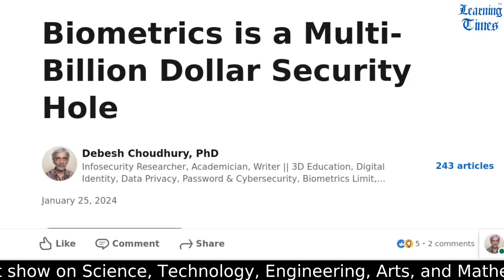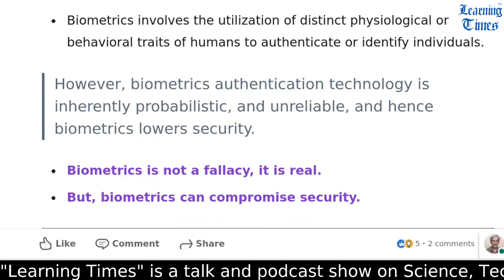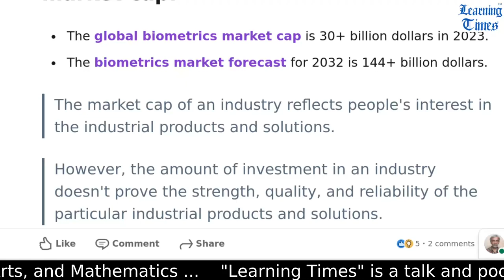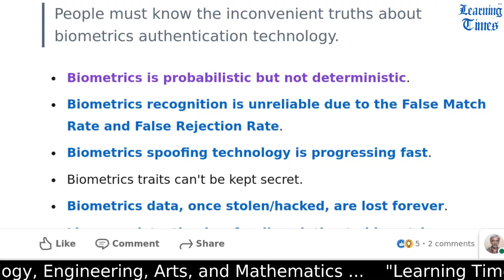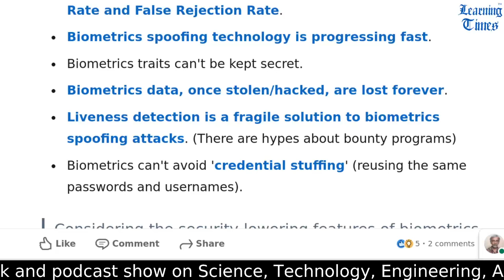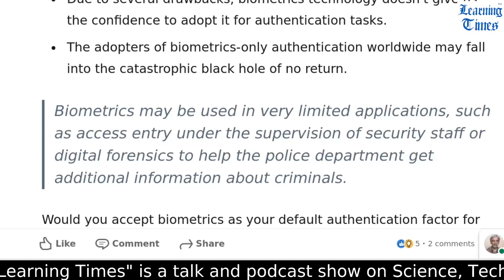Biometrics is a Multi-Billion Dollar Security Hole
Considering the security-lowering features of biometrics, may we conclude that biometrics is a multi-billion-dollar hole in the security industry?